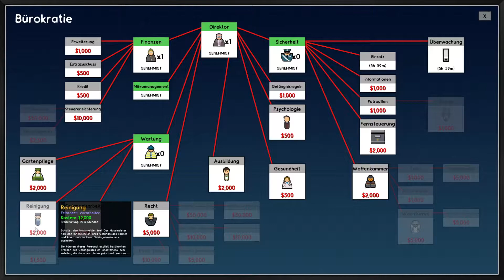Prison Architect 2022 - #04 Bau & Versorgung Zellenblock A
Wir planen, bauen und verwalten ein Gefängnis, mit viel Spaß, Gmütlichkeit und in gschmeidiger Münchner Mundart mit DJ Nick ! Danke für alle Like's und Abos !